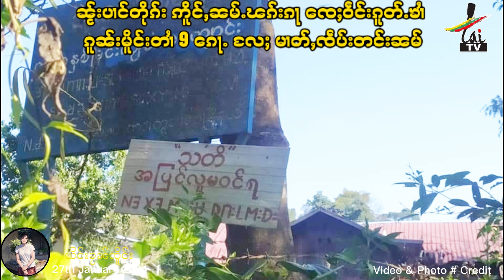ၼႂ်းပၢင်တိုၵ်း ဢိူင်ႇၼမ်ႉၽၵ်းၵႃ ၸေႈဝဵင်းၵူတ်ႉၶၢႆ ၵူၼ်းမိူင်းတၢႆ 9 ၵေႃႉ လႄႈ မ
ၢတ်ႇၸဵပ်းတင်းၼမ် 27/1/2024